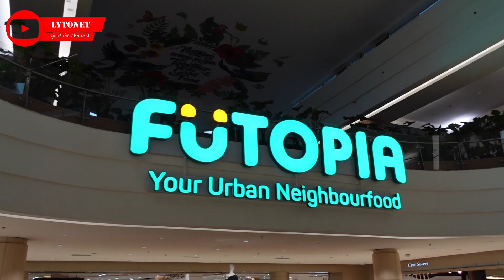KONDISI TERKINI MALL ALAM SUTRA TANGERANG | Mall Tour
Pada video kali ini Keluarga LyTo akan mengajak sahabat semua untuk melihat kondisi terkini dari salah satu mall terbesar di Tangerang yaitu Mall Alam Sutra Tangerang.

Alamat :  Jl. Jalur Sutera Bar. No.Kav. 16, RT.002/RW.003, Panunggangan Tim., Kec. Pinang, Kota Tangerang, Banten 15143